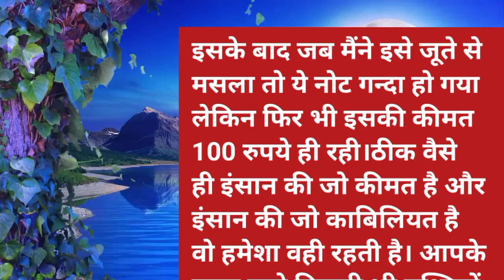आप कल भी बेहतर थे और आज भी बेहतर हैं। Hindi stories